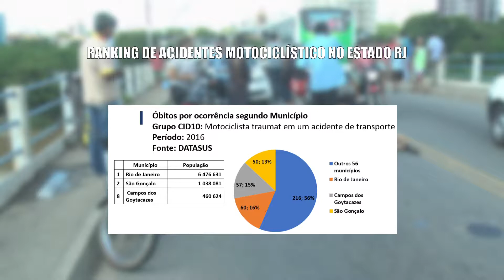Hospital Ferreira Machado faz balanço de acidentes | Jornal Terceira Via